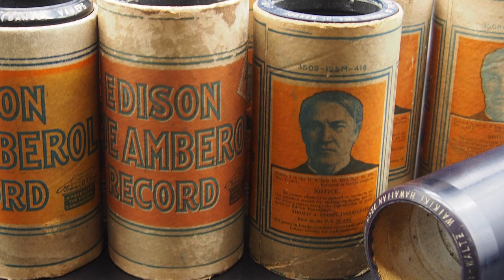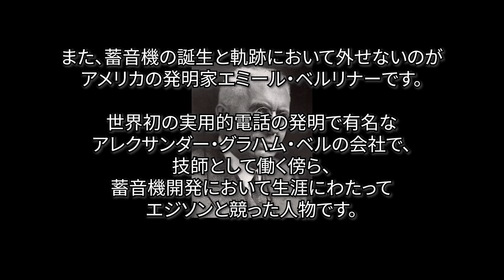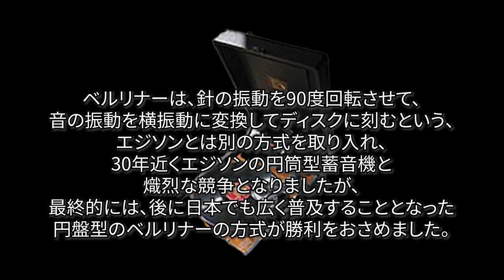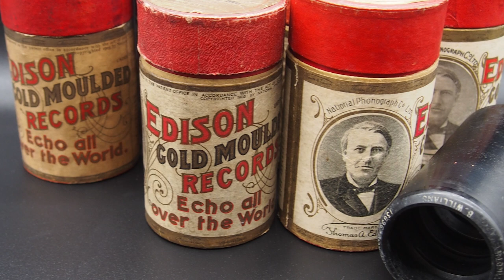エジソン 円筒型レコード（蝋管）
音を録音して再生するためのモノで、1896年～1915年に最も広く普及しました。